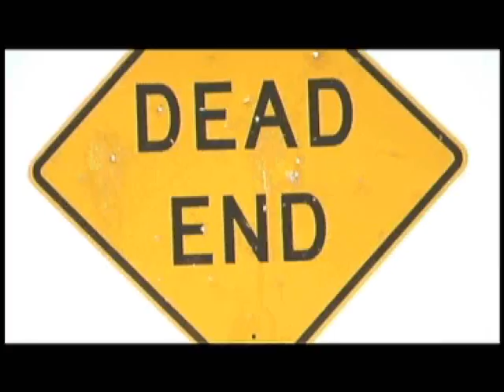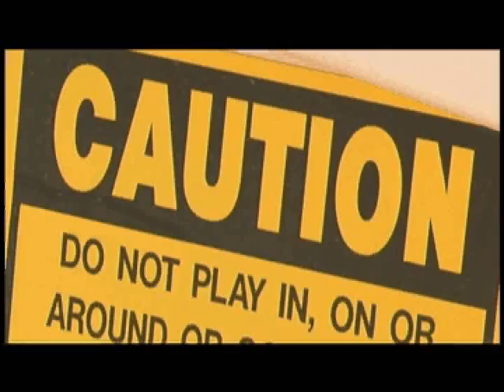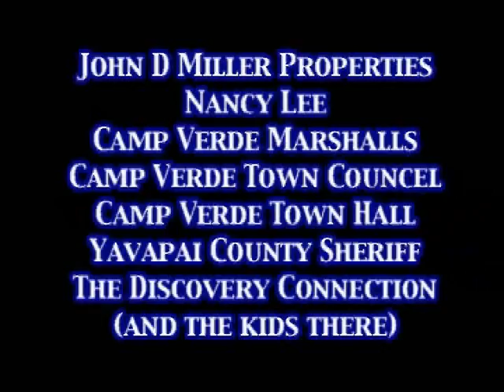Where Are We Rushing?! pt. 2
A documentary about modern times. What are we facing? What do we need to do? What the fuck is the time on the clock? Paris Michael Graue takes a look at this.